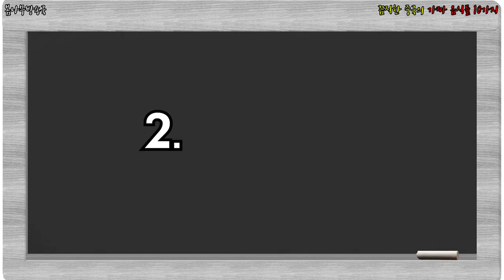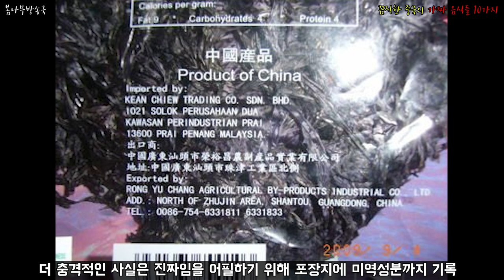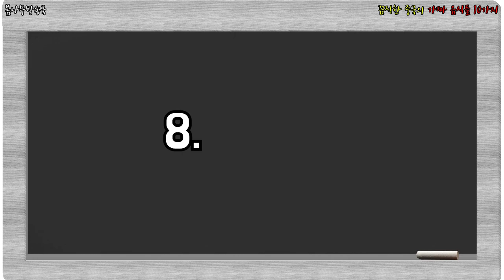끔직한 중국의 가짜 음식들 10가지 _ 가짜음식중국,중국산 가짜음식,중국 가짜음식 시리즈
실제로 중국에서 팔고 있는 가짜 음식들. 어떤것들이 있을까?! 입이 떡 하고 벌어질겁니다